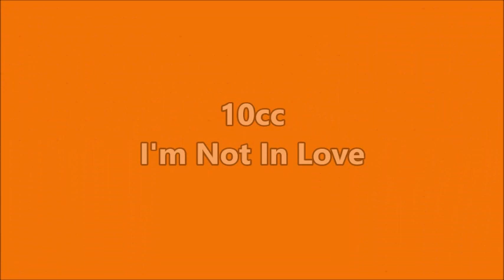I'm Not In Love - 10cc - Tradução